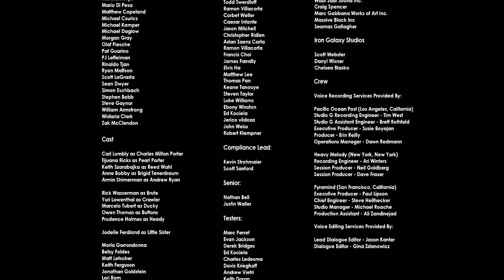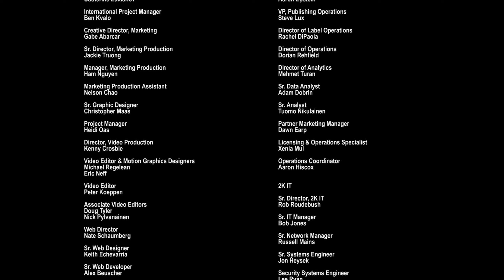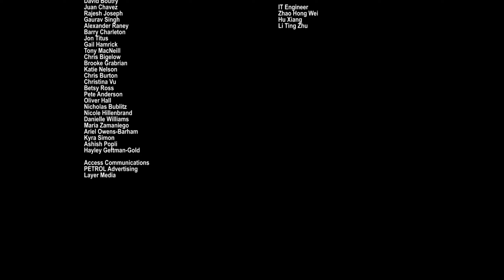BIOSHOCK 2: REMASTERED: MINERVA'S DEN 🔧 #03: Der Thinker (ENDE)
«BIOSHOCK 2: REMASTERED: MINERVA'S DEN»

Minerva's Den bietet eine neue, eigenständige BioShock Story und zeigt Rapture von einer bisher unbekannten Seite. Entdecke Werkzeuge, die du brauchst, um neue Ziele zu erreichen. Die Reihenfolge liegt bei dir. Je stärker du wirst, desto heftiger wird Raptures Widerstand

Titel: BioShock 2: Remastered: Minerva's Den

«LET'S PLAY BIOSHOCK 2: REMASTERED: MINERVA'S DEN»
Das nackte Überleben Unterwasser mit Grunttanamo (2013)

«MEIN EQUIPMENT»
Gehäuse*: NZXT 510 Elite
Mainboard*: ROG Strix B450-F Gaming II
Grafikkarte*: ROG Strix RTX 3070 Ti OC 8GB
Prozessor*: AMD Ryzen 9 5900X
Arbeitsspeicher*: 4x8GB Corsair VENGEANCE RGB PRO SL 3600 MHz
Tastatur*: Razer Huntsman V2 (Analog Switch)
Maus*: Logitech G402
Mauspad*: The Master Chief Collection - Halo: Reach (GC2K19 Exclusive)
Headset*: HyperX Cloud II
Mikrofon*: Shure SM7B
Audiomixer*: Razer Audio Mixer
Webcam*: Elgato Facecam
Capture Card*: AVerMedia Live Gamer HD 2

Das bedeutet: Du zahlst keinen Cent extra, aber wenn du ein Produkt über meinen Link kaufst, erhalte ich eine kleine Provision. Eine kleine Art um mich zu Supporten, also wenn du eh vor hast, etwas einzukaufen, dann kannst du mich so gerne unterstützen. :)